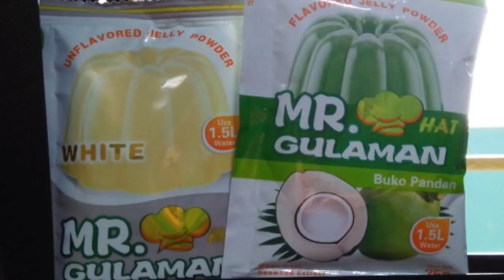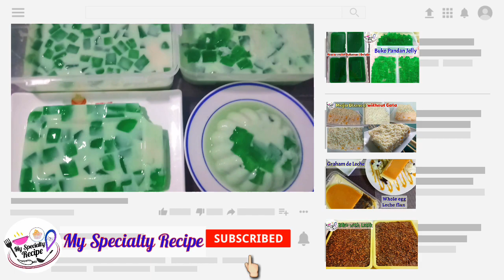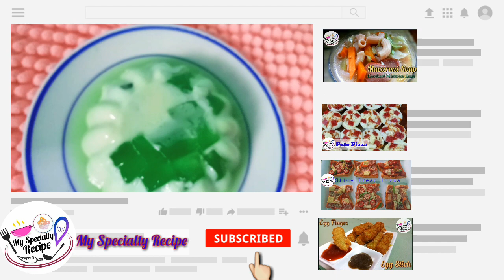How to make Buko Pandan Jelly | Gelatin Dessert | Buko pandan jelly recipe | Easy dessert recipe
How to Make Buko Pandan Jelly | Gelatin Dessert 👍

Dios Mabalos 😇

For More Recipe LIKE & FOLLOW
Fb Page : My Specialty Recipe
Instagram : My Specialty Recipe